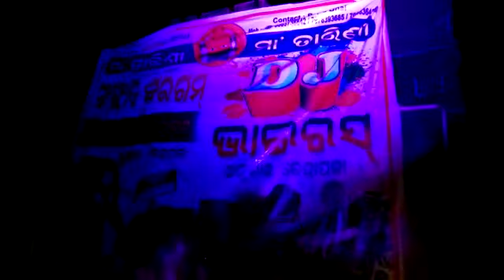Tarini music home Town Radha kushna committee 9583738842 New sambalpuri song mahua voice PAPU Bhai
Kendrapara number 1Tarini musical band